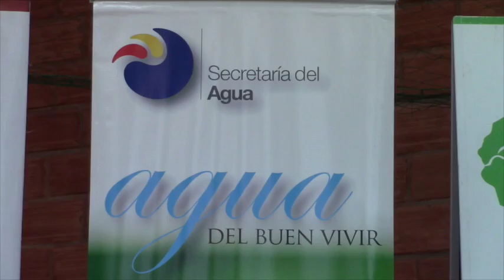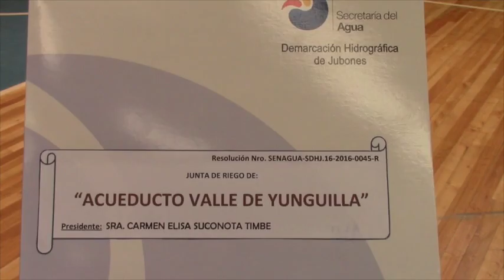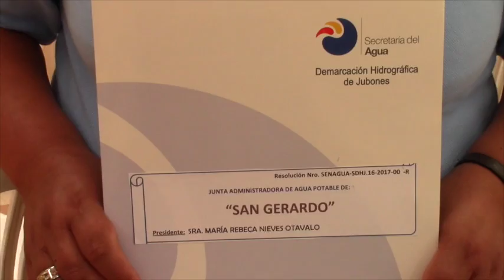Juntas de Agua de la cuenca del Jubones recibieron personería jurídica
El sábado 28 de enero en el coliseo de deportes de Girón estuvieron presentes el secretario del agua y la gobernadora del Azuay para hacer la entrega formal de la personería jurídica a 31 Juntas Administradoras de Agua Potable y 30 Juntas de Riego enmarcadas en la cuenca del Jubones.
El acto se cumplió en el coliseo de Girón “Esteban Lucero” a donde acudieron cientos de personas de los cantones Santa Isabel, Pucará, San Fernando, Nabón, Oña, Saraguro y Girón. El Secretario del Agua calificó de excelente y única en el mundo a la Ley de Aguas a la vez que indujo a defenderla con el voto en la próximas elecciones.